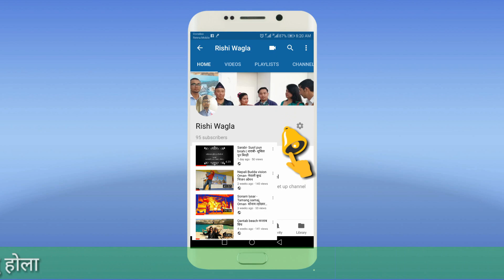Prime minister employment programme nepal | प्रधानमंत्री रोजगार योजना नेपाल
यस कार्यक्रमको उद्देश्य देहाय अनुसार रहेका छन्ः
(१) सबै नागरिकलाई न्यूनतम रोजगारीको प्रत्याभूति गरी मौलिक हकका रुपमा रहेको रोजगारीको हकको कार्यान्वयन गर्ने ।
(२) आन्तरिक रोजगारी र उद्यमशीलताको प्रवद्र्धन गरी वैदेशिक रोजगारीको बढ्दो निर्भरतालाई कम गर्ने ।
(३) कामका लागि पारिश्रमिक मार्फत गरिबी न्यूनीकरण र सामाजिक संरक्षणमा योगदान पु¥याउने ।
(४) स्थानीय स्तरमा विकास निर्माण कार्यमार्फत सार्वजनिक पूँजी निर्माण गरी स्थानीय जनताको जीवनस्तर सुधार गर्न मद्धत पुयाउने